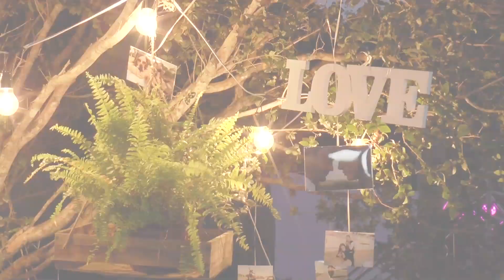Trailer casamento Rhainna e Eduardo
Produzido por:
Estúdio Junior Brandão
Goiânia-GO